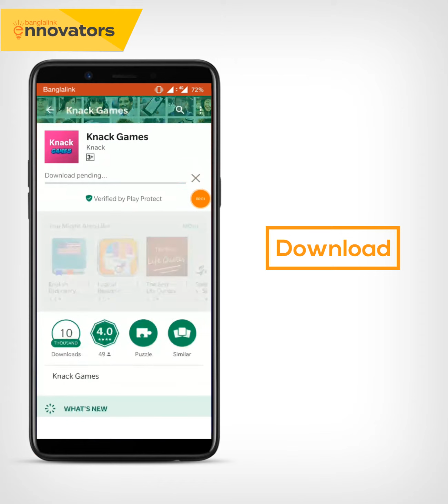Knack Games Tutorial – ennovators 2.0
Have you registered for ennovators yet?
If you have, then the next step is to complete the Knack Games and submit your results to us! Watch this step by step tutorial video of the Knack Games to know how you can complete this round!
The TOP 100 participants of Ennovators will be chosen based on the results from the Knack Games!
If you haven’t registered for ennovators yet, you can register now at ennovators.banglalink.net